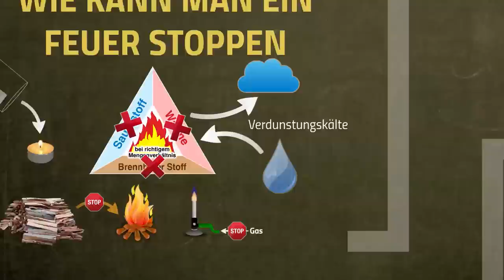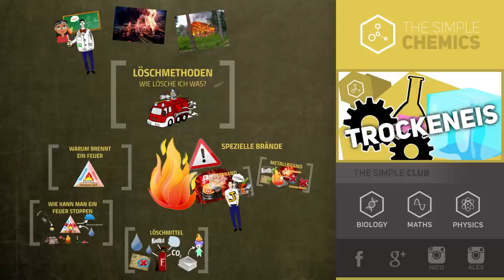Löschmethoden - Wie lösch ich was?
Wie löscht man ein Feuer am besten? Warum brennt ein Feuer überhaupt? Wie bekommt man es aus? Welche Mittel gibt es, um ein Feuer aus zu bekommen? Warum hilft Wasser? Was ist in einem Feuerlöscher enthalten? Welche Gefahren gibt es bei Fett- und Metallbränden? Wie löscht man die?

📺 ALLE KANÄLE

» BILDQUELLEN